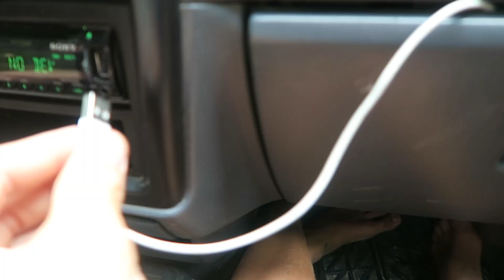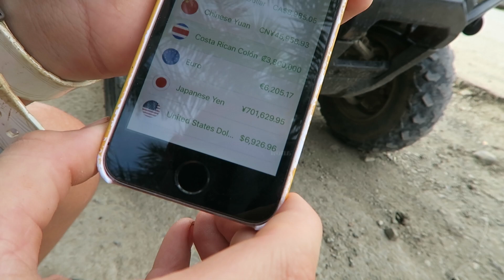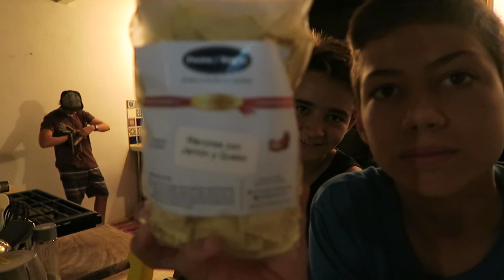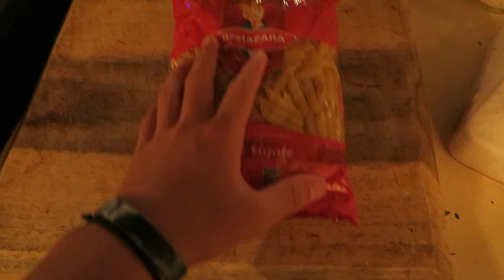Day 0 TOMORROW IT ALL BEGINS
This is day zero of my friend Joahs birthday skate trip.

--My snapchat is surfer_atua

You can send stuff to this address and I'll pick it up next time I'm in the States:
Krista Miller
1930 Village Center Circle
3-836
Las Vegas, Nevada
89134